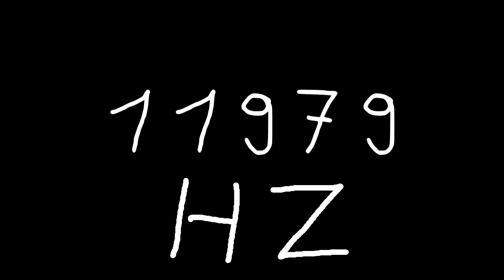11979 hz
Just sound.

chords
sounds
noise
tone
noises
tones
audio
wave
waves
sin
sine
sinus
sinoid
heart
heartbeat
resonancy